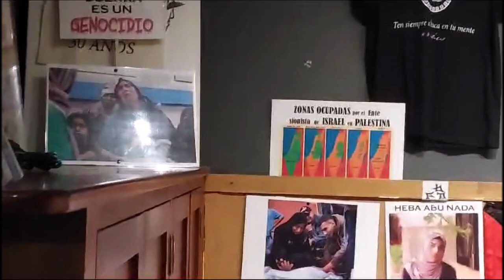Alex Hinno explica como se articula desde Cataluña el movimiento de solidaridad con Palestina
Apartheid, Cisjordania, Gaza, Genocidio, Israel, Masacre, MURCIA, Palestina, Sionismo, Cataluña